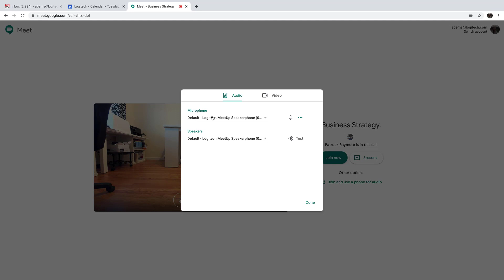How to Setup Your Logitech Camera for Google Meet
Logitech Product Specialist Adam Berns Walks you through setting up your Logitech webcam to work with Google Meet.